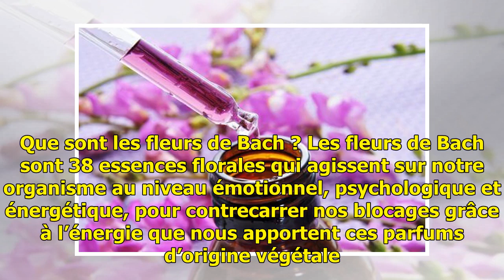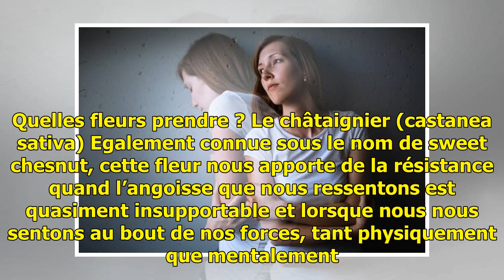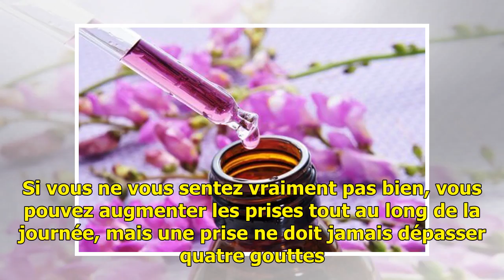Les fleurs de Bach pour les personnes débordées — Améliore ta Santé